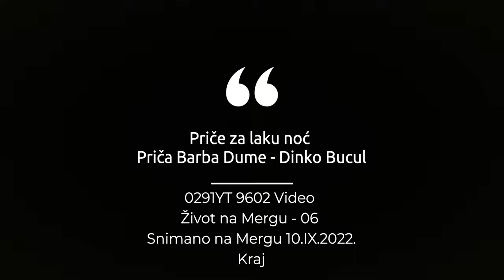0291YT 9602 Video Život na Mergu - 06 Priče za laku noć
0291YT 9602 Video Život na Mergu - 06 Priče za laku noć Priča Barba Dume - Dinko Bucul Snimano na Mergu 10.IX.2022.